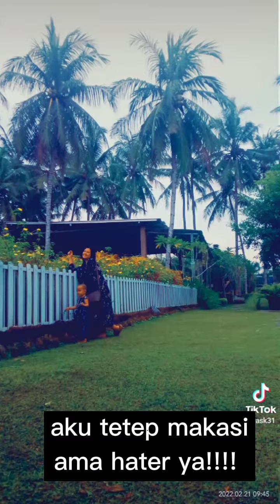bidan tersukses. bidan eva sumberejo